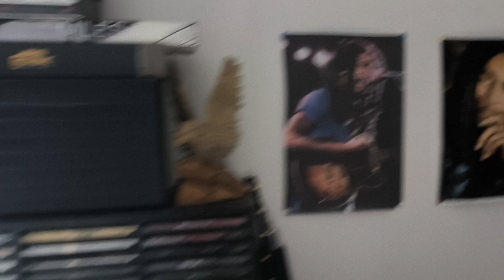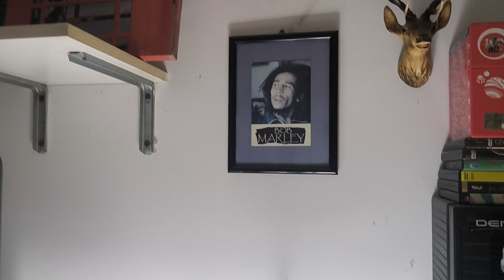Peter Tosh - Dall'album "Legalize It" (1976) al giradischi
Artista : Peter Tosh
Pubblicazione : 1976

Legalize It è il primo album solista del cantante reggae giamaicano Peter Tosh, prodotto dalla Columbia Records nel 1976. Il lavoro arriva tre anni dopo l'ultimo album dei Wailers, gruppo di cui Tosh faceva parte assieme a Bob Marley e Bunny Wailer.